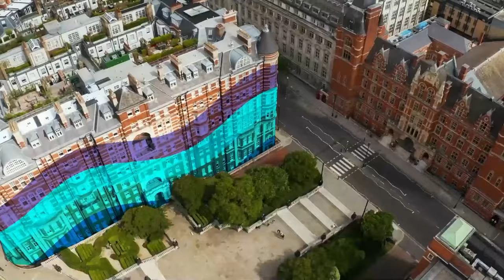Graduation Day 2022: Faculty of Engineering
Join us live as our students from the Faculty of Engineering at Imperial College London graduate at the Royal Albert Hall.